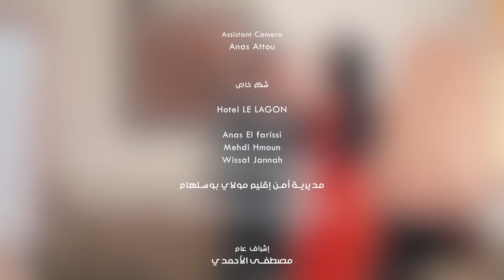Ahmed El Ahmadi - Dommage ( Clip Officiel ) 2016 | أحمد الأحمدي - دوماج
Dommage ( Music vidoe Teaser )| 2016
Réalisateur : Karim Turky
Parole : Ahmed El Ahmadi
composition : marouan assil
arrengemet : chakib ( France )
Mixage et Mastirng : bilal Africano